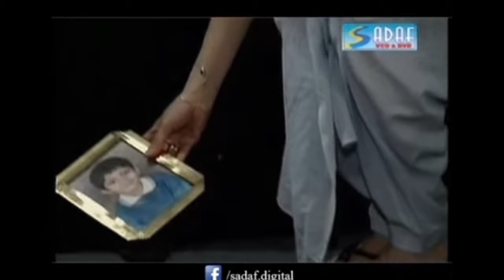Chandni Raatain/Episode-11/,a 2002 classic drama of ptv ,Farrayl Gohar and Javed Sheikh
Chandni Raatain/Episode-11/,a classic drama of ptv ,Farrayl Gohar and Javed Sheikh dramadrama ptv. Drama was released in 2002 ,written by Seema Ghazal ,directed by Javed Fazil and produced by Aafreen Baig.Starring Javed Sheikh,FarryalGohar,Hamyyun Saeed,Samina Haq,Zaheen Tahira,Safia Alkheri,Tamana Begum,Kalsoom Sultana and Jahanzeb.